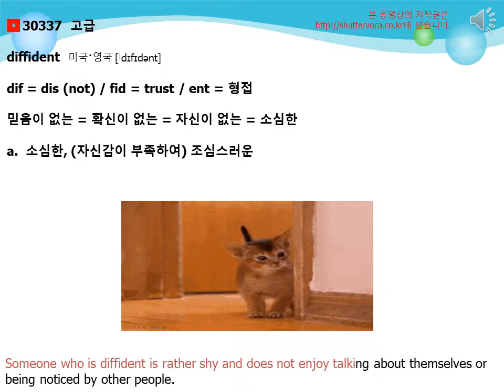영어 단어 어원으로 쉽게 공부하기- diffident 어원 [voca 1004]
머리 아프게 외우는 것보다 훨씬 더 쉽고 빠르게 이해가 되는
어원을 통한 학습을 시작해보세요.

현재 도서의 경우 isbn을 발급받은 상태입니다.

다만, 저희 책에 관심을 가져주시고 구매하시는 분들께
움짤로 된 영어 단어 앱을 무료로 제공해 드리기 위해서
열심히 진행중이며, 도서의 출간도 영어 단어 앱의 출시와
맞추어 이루어질 예정입니다.

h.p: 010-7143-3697